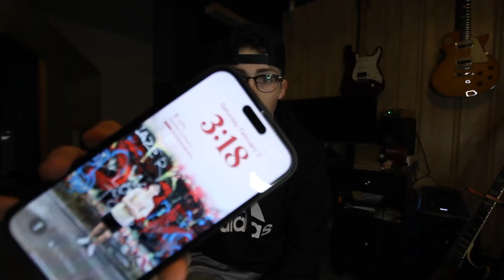WHAT SHOULD I DO?